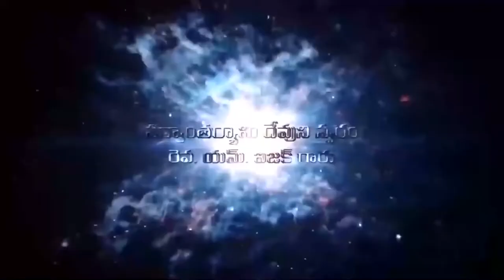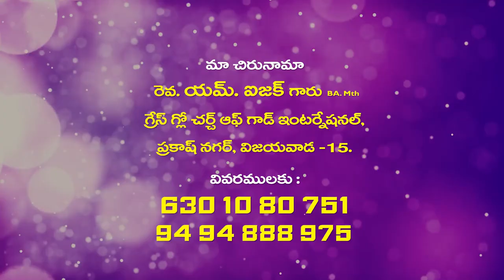Isaac Garu ||05 11 22||అంశం:4 రకములైన నేలలు